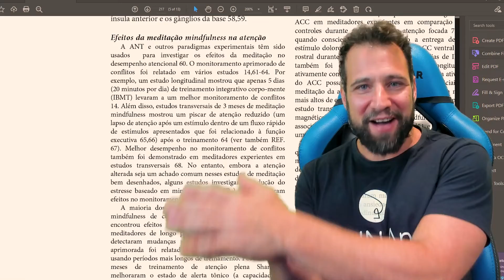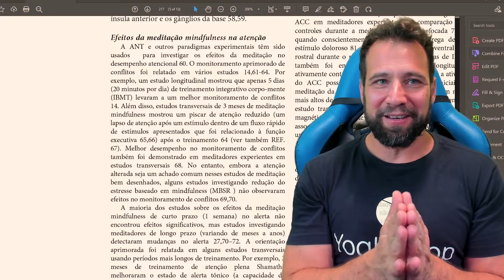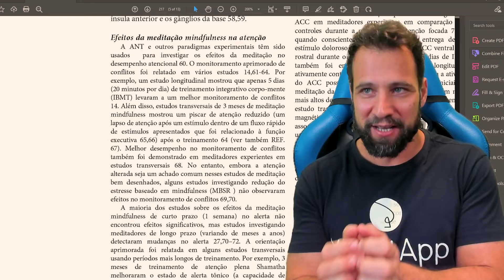Concentração melhora a Vida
A capacidade de sustentar a atenção é uma das habilidades mais importantes para diversos aspectos da nossa vida que vão desde a capacidade de aprender até a de usufruir dos bons momentos.

NeuroYoga é um Método que apresenta o Yoga à Luz das Neurociências. Yoga que apresenta evidências comprovadas. Sem Dogmas e Sem Misticismo!

Daniel é criador do NeuroYoga e fundador do YogIN App®
Professor de Yoga há mais de 25 anos certificado pelo Yoga Alliance E-RYT 500.
Escritor de mais de 10 livros sobre Yoga, Filosofia da Mente e Meditação.

O YogIN App® é a primeira Escola de Yoga Online do Brasil que existe desde 2015. Nossa marca se divide em:

- YogIN App Studio - Aulas de Yoga Online: com aulas gravadas
- YogIN App Academy - Cursos de Yoga Online: com foco na maior Formação de Professores de Yoga do Brasil 100% online.

Tudo que é feito com muita dedicação pela Equipe YogIN App para você 🧡